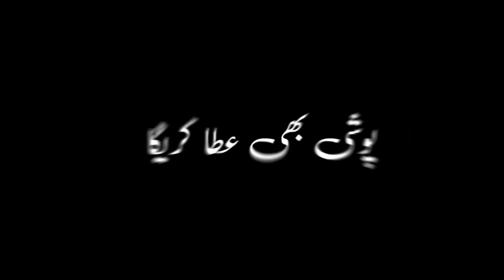Shab-e-baraat Vlog 2023 | Indian Muslim Shab e Baraat Vlogs | Desi Vlogs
Shab-e-baraat Vlog 2023 | Indian Muslim Shab e Baraat Vlogs

Shab-e-Barat, also known as the Night of Records, is a festival that is celebrated by Muslims all over the world. It is believed that on this night, Allah (SWT) forgives the sins of his believers and writes their destiny for the coming year. Muslims offer prayers, recite the Quran and seek forgiveness for their sins. It is also believed that the gates of heaven are opened on this night, and Allah’s blessings and mercy are showered upon those who seek forgiveness.

i hope you all enjoyed Watching This Vlogs So make sure to Share like & Comment on this video. do subscribe & hit the bell icon to get notified Whenever i upload new video.

Shab e baraat
Shab e baraat byan
Tarique jameel
Indian muslim
Sourav Joshi Vlogs
Tariquesaiffullahvlogs
Tarique saiffullah
Tarique saiffullah vlogs
Shab e baraat in India
Shab e baraat in bihar